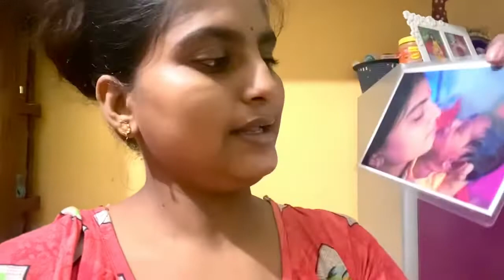মা চলে যেতে মনটা খুব খারাপ হয়ে গেল আমার । Souvik Vlog